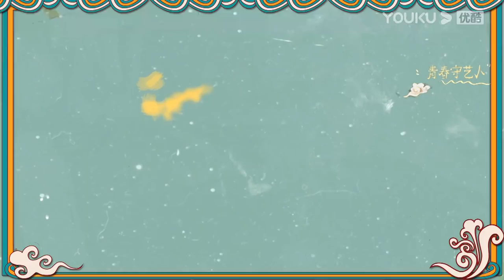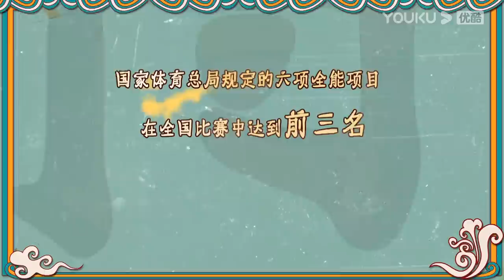【青春守艺人】EP01 | 栾云平武社开张，孟鹤堂喜提总经理 |栾云平/孟鹤堂/周九良/杨九郎/张九南 | 优酷综艺 YOUKU SHOW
《青春守艺人》是一档周播国潮文化综艺，以栾云平为核心的五位兄弟，在每期一个文化主题下，以“守艺人”的身份，在飞行大咖的加持下，与潮流传统文化达人以互动、游戏等方式推广传播传统文化、形成艺术作品，并在每期节目中形成一个和主题相关的相声作品。
嘉宾：栾云平/孟鹤堂/周九良/杨九郎/张九南

更新时间：加入优酷综艺会员每周四中午12点(UTC+8)抢先看更新，并额外享受会员版福利；每周五21:20转免全体可看。
Update schedule: Update at 12 PM (UTC+8) every Wed. for YOUKU SHOW Members. Update at 21:20 (UTC+8) every Fri. for non-members.
 ep at 12:00 noon every WED.